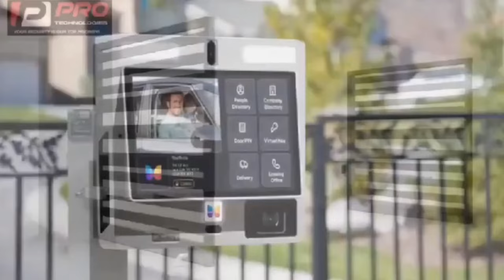interview with hamburg lodge boss and she explain workers needed